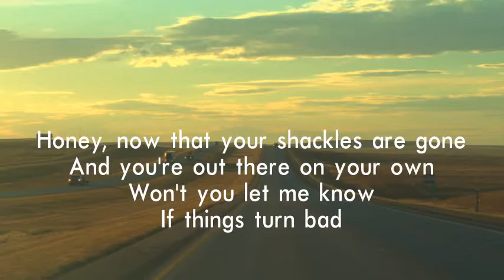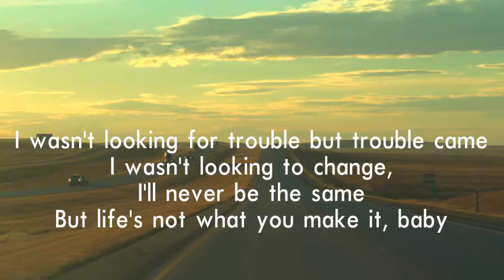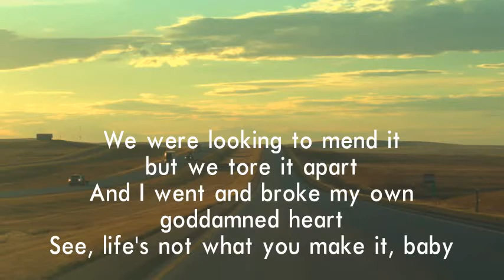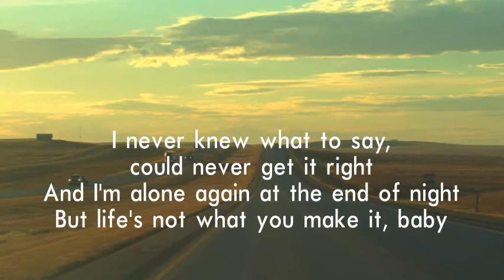First Aid Kit - Postcard (Lyric Video)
Artist: First Aid Kit
Album: Ruins
Released: 2018